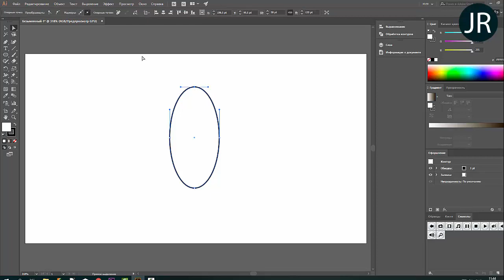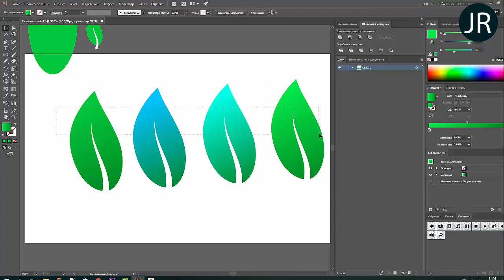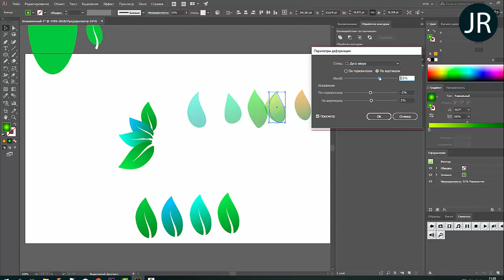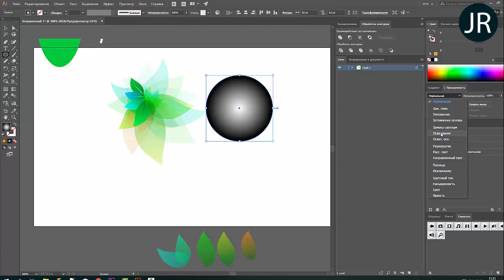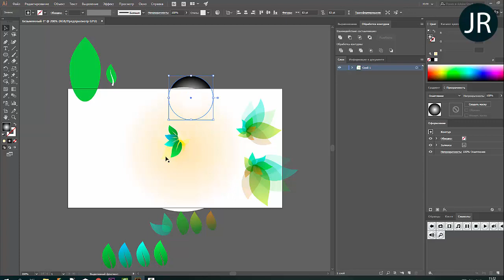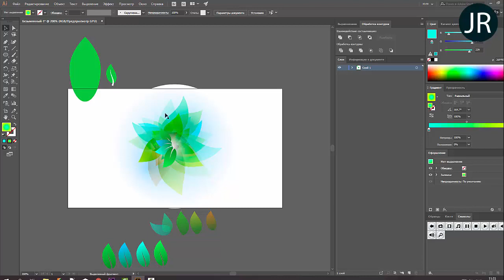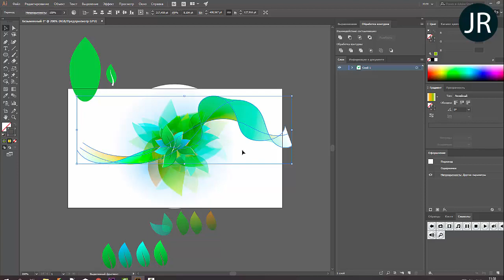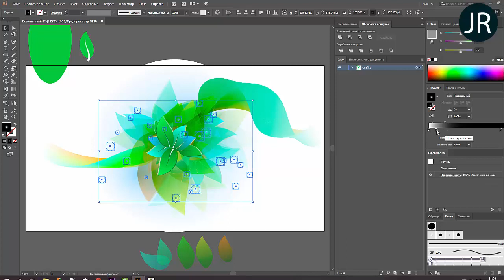BANNER VECTOR IN ADOBE ILLUSTRATOR | JULI ROSE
Всем привет!

Мы жители этой планеты и в наших силах заботимся о ней. В наших силах сделать улицы чистыми и красивыми.

Если каждый житель поднимет с дороги банку, бутылку, пакет и т.д. город станет намного лучше.
Мы это делаем для каждого жителя, для каждого кто приезжает и гуляет по улицам России, для планеты Матери.

Делать улицы чистыми - это наша ответственность, каждого жителя нашей большой и великой страны!

Для участия в проекте "Чистый город"
Перейдите по вкладке " Где мы уже есть". Если вашего города там нет, то напишите письмо чтоб стать первым.

Нам важно Ваше участие, пожалуйста, будьте милосердны и поучаствуйте в проекте. Все расходы мы берем на себя. От вас требуется только активное участие.